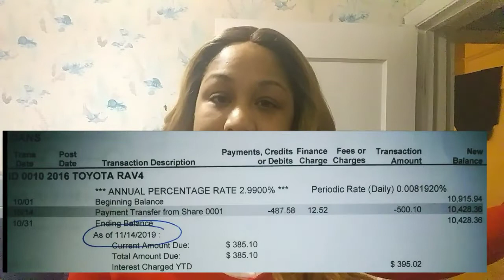Quick Chat with Works Hard💖 CAR NOTE PAYOFF UPDATE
So this is an update from my I've had it video 😂

Ok so this was not the best that I could have done, but I am not going to beat myself up about it LOLOL